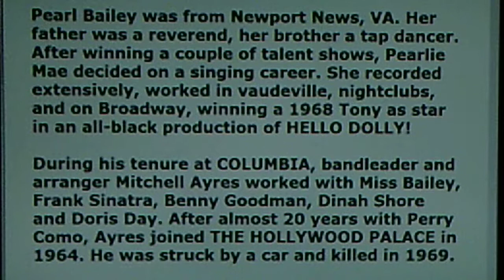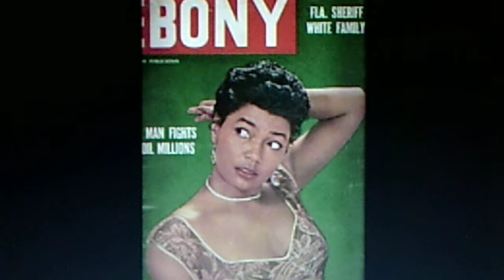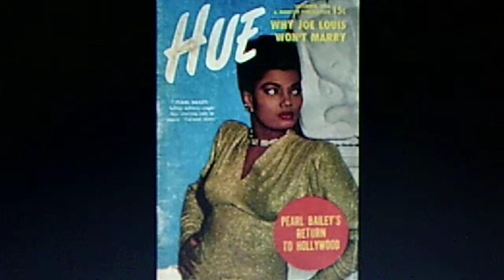Pearl Bailey, with orch. under the direction of Mitchell Ayres: "Don't Like 'Em" (1945)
Source: shellac COLUMBIA 78, #36930 (CO 35418), recorded Nov. 13, 1945